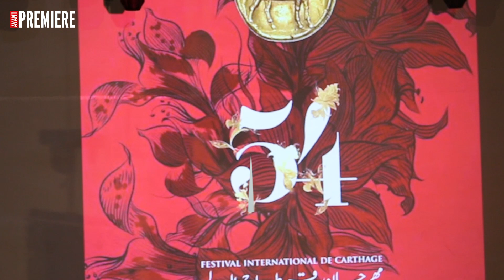أجواء حفل افتتاح الدورة 54 لمهرجان قرطاج الدولي